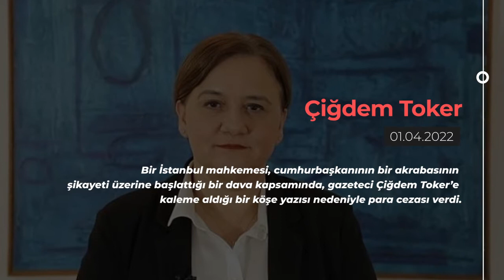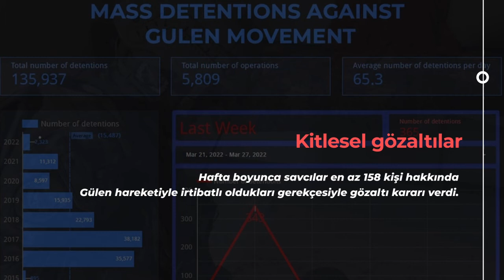TurkeyRightsMonitor Sayı 93